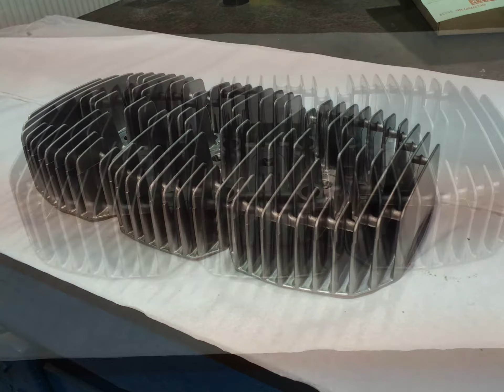Kawasaki triple H2 engine parts before and after Aqua / Vapour blasting.